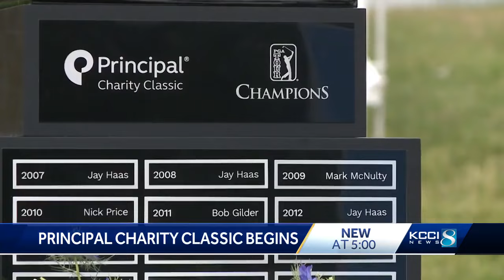Principal Charity Classic: Pro golfer Chad Campbell joins PGA Tour Champions on 50th birthday